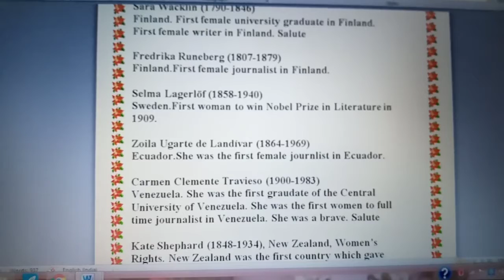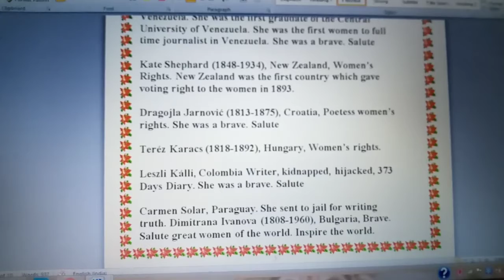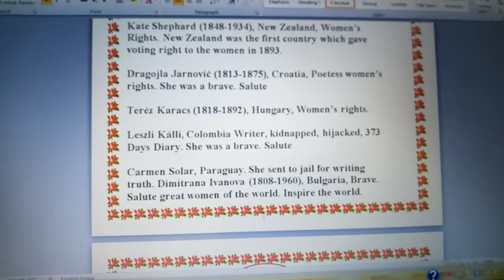great women of the world salute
great women